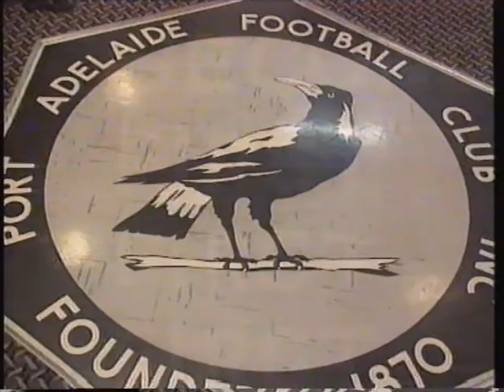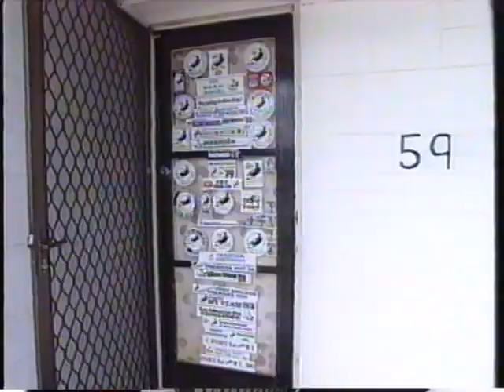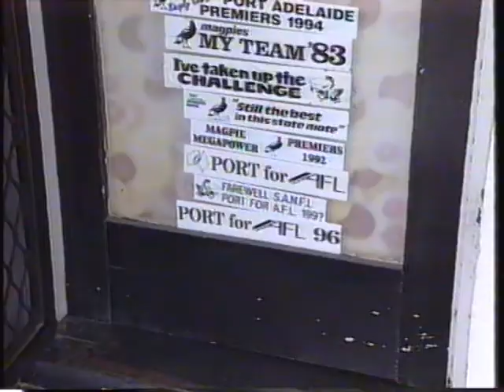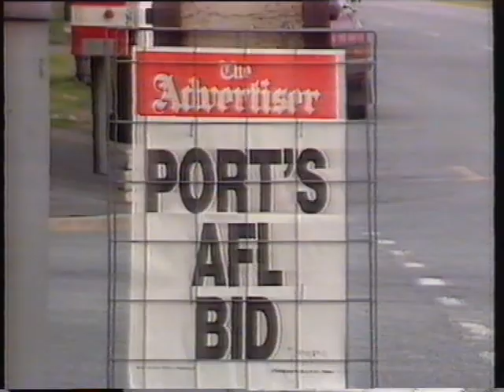Port Adelaide Power 1997 Special on Sports Sunday Gavin Wanganeen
This is a special on the Port Adelaide Football Club joining the AFL in 1997. They talk to some of the Port Power biggest fans about their hatred of the Adelaide Crows.